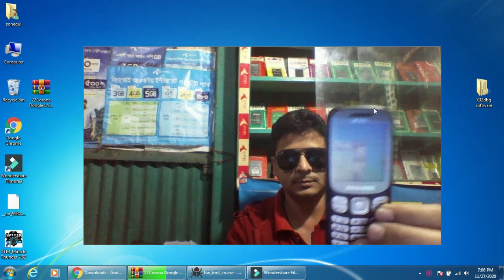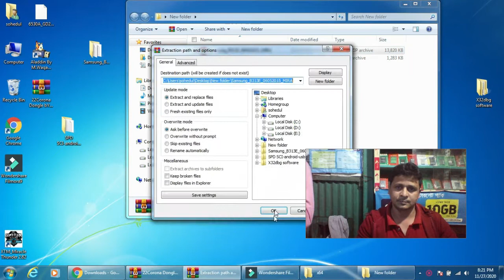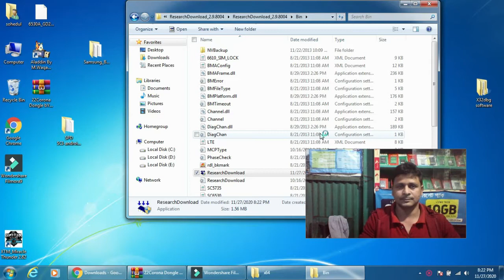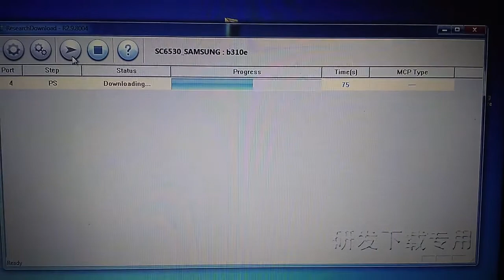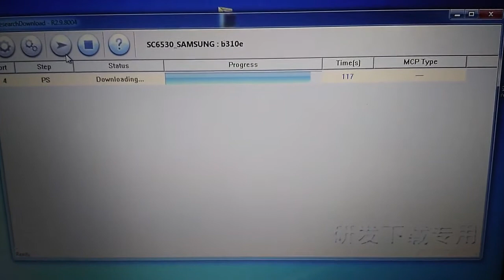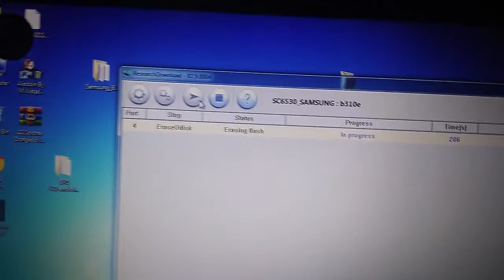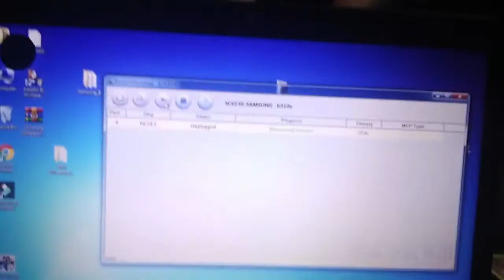samsung b313e password unlock-samsung b313e boot key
If you are trying to unlock a stolen phone you may also be jailed flash bd

tag Related.
2.82 Cr
Samsung B310E Phone Lock unlock Miracle Box 2.82 c